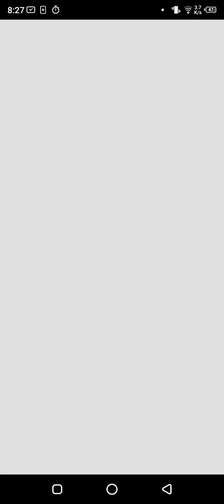Pokemon Go Level 5 Deoxys